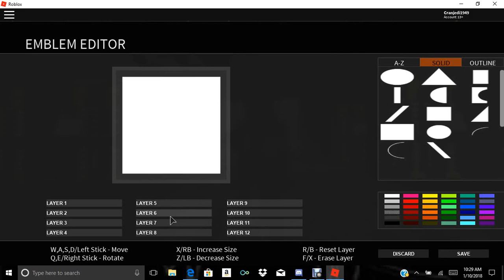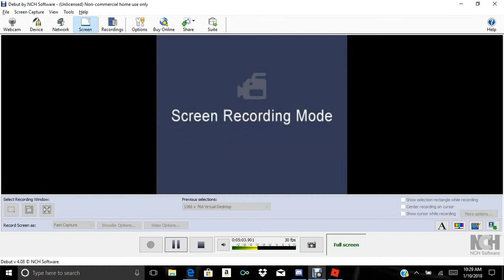PPSH For the LOSE ( Roblox Battle Ops